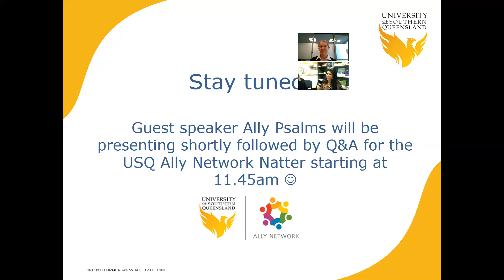Ally Natter 6th Sept 2017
Ally Natter 6th Sept 2017: Guest Speaker Ally Psalms speaks about her work supporting transgender children in Chennai, India.